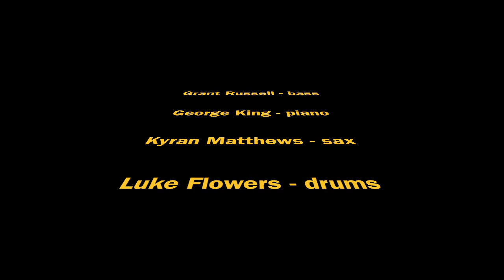Grant Russell Quartet - Skating in Central Park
Grant Russell - bass
George King - piano
Kyran Matthews - sax
Luke Flowers - drums